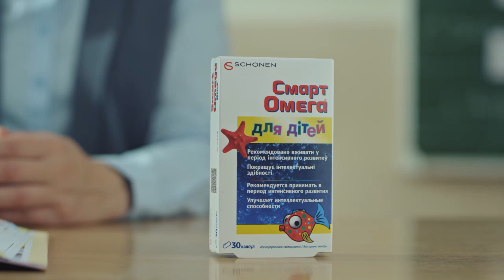Смарт Омега для детей